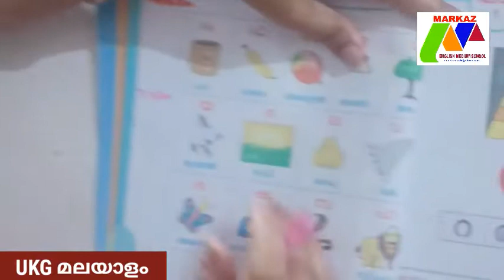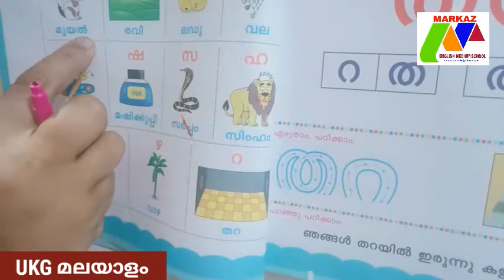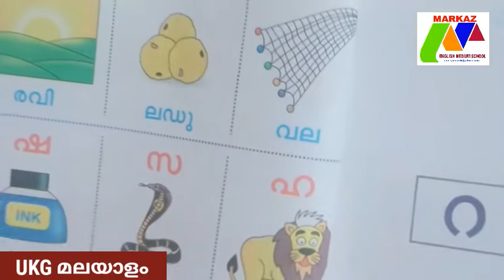UKG Malayalam 07.09.2020